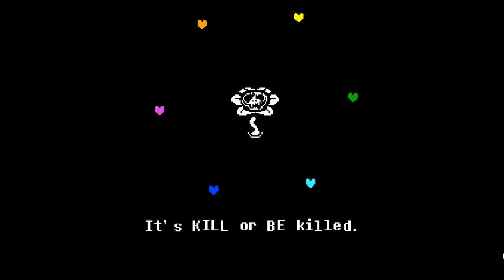Undertale [Pacifist Run] (No Commentary) Part 14